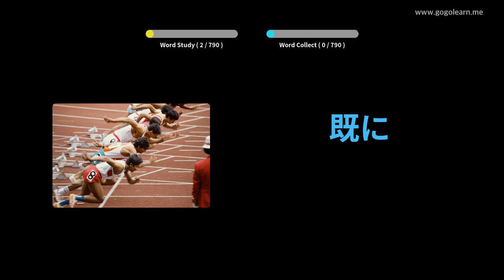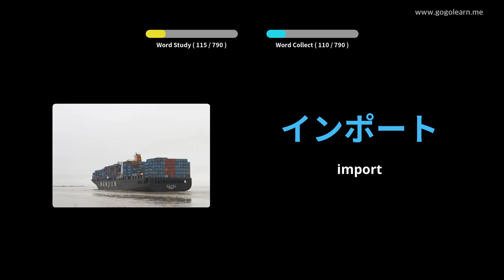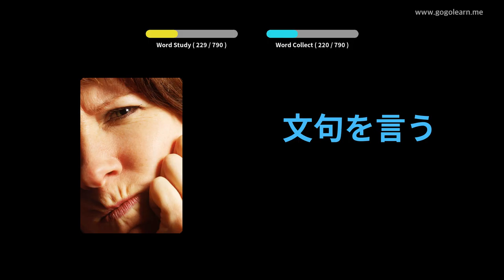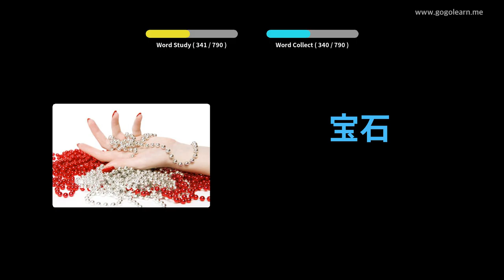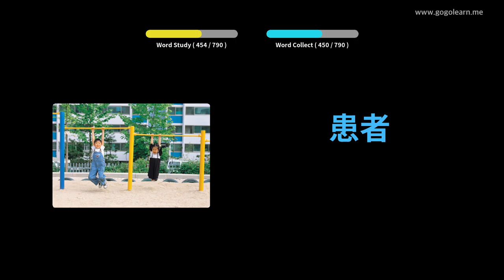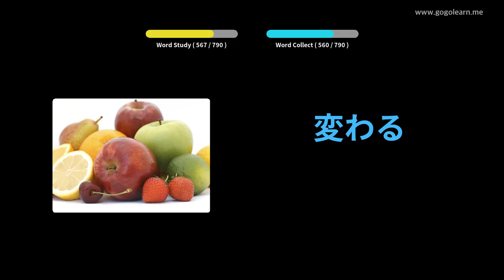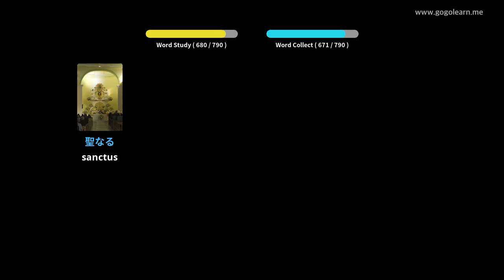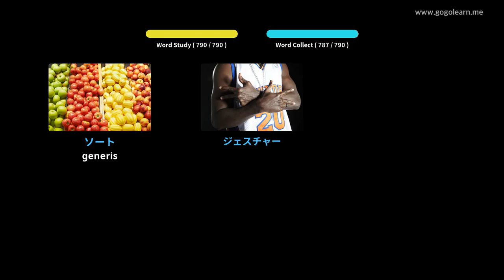Iaponica High School Latin | Golearn